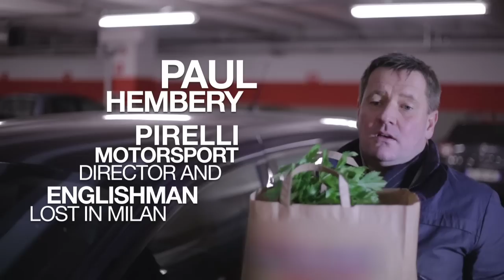2014 F1 supplier Pirelli never far away from tyres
Find out what the employees of Pirelli get up to during the holidays! It looks like they find it hard to drag themselves away from their F1 tyre supplier lifestyle!

Pole Position is the place for motorsport fans and petrol heads covering the very best races, teams and drivers from around the world. From F1 to banger racing and from Indianapolis to Monte Carlo we'll cover the best of the best, keeping you entertained. Highlights, interviews, team tours and on location we'll be there to give you the inside track.